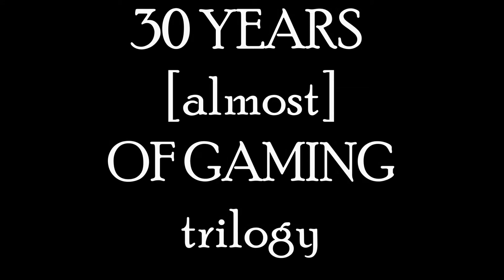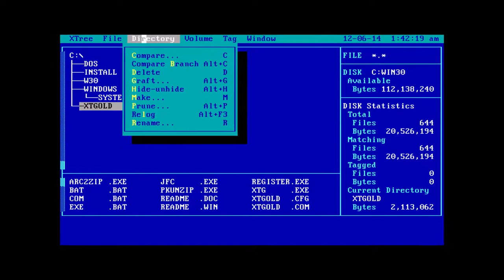30 Years [Almost] Of Gaming, Part 1: Timeline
The ’30 Years [Almost] Of Gaming’ trilogy – a November 2018 project on ViddyOGamesForFun.